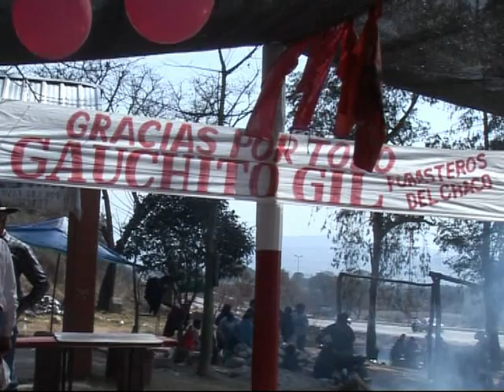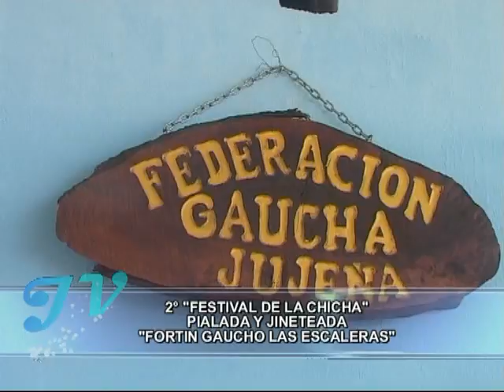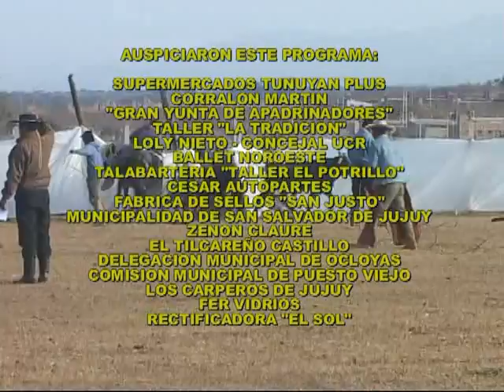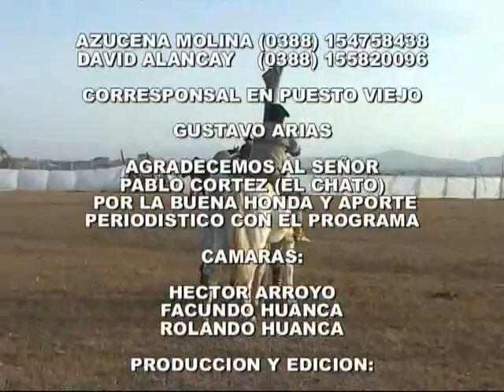19° JUJUY A LA VISTA 2010